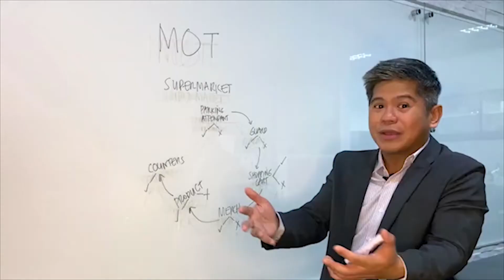Motivating People BEYOND Money: The FRUITS of MOTIVATING Beyond MONEY | Conclusion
MASTER the CONCEPT of MOTIVATING Beyond MONEY for PRODUCTIVE and SUCCESSFUL Employees in our Motivating People BEYOND Money Series!

We are inthistogether!